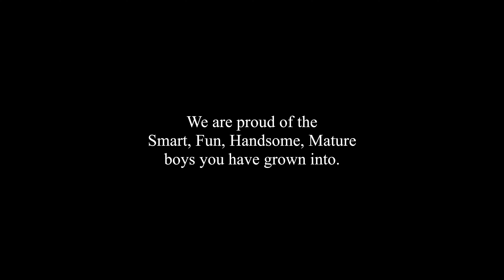M&M - X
A celebration of 10 years.
Having recently celebrated their tenth birthday, Marcus and Mattias visit London Heritage Farm and find adventure.  (Jan 2019)